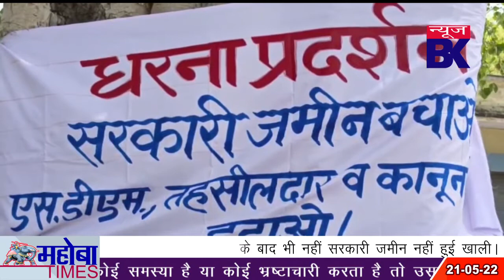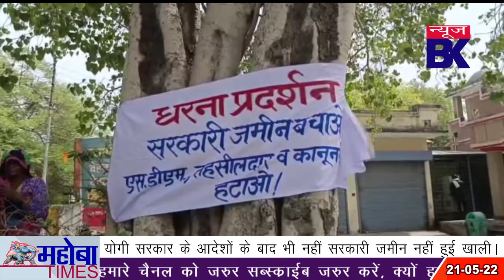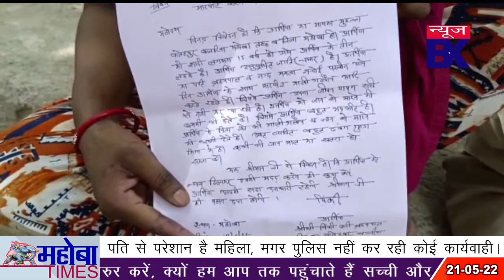जिला अस्पताल में कमीशन का खेल, जमीन पर कब्जा, पति की हरकत।